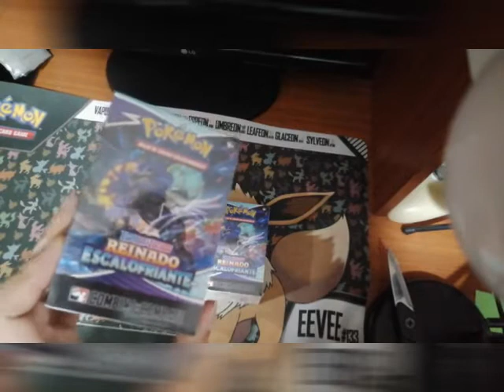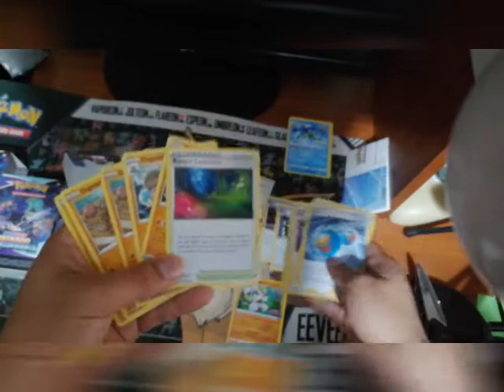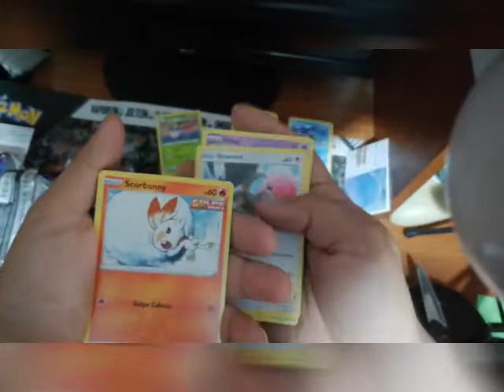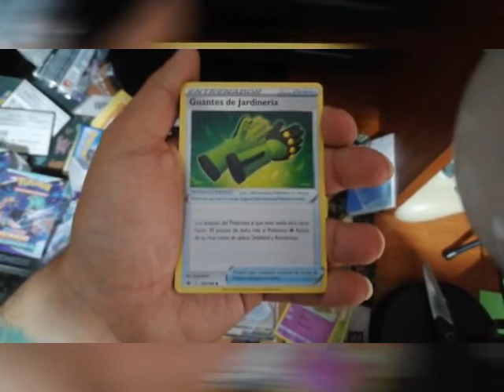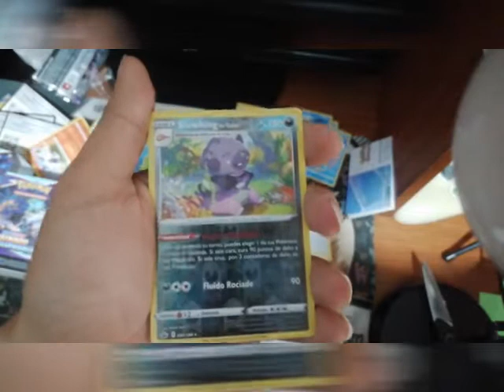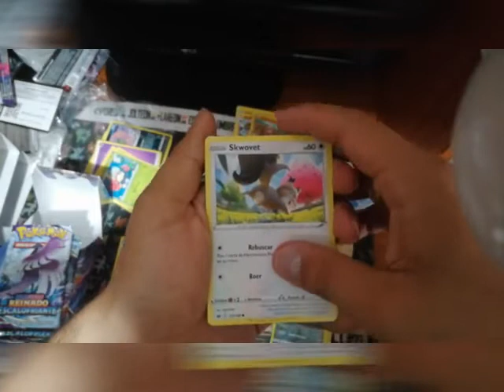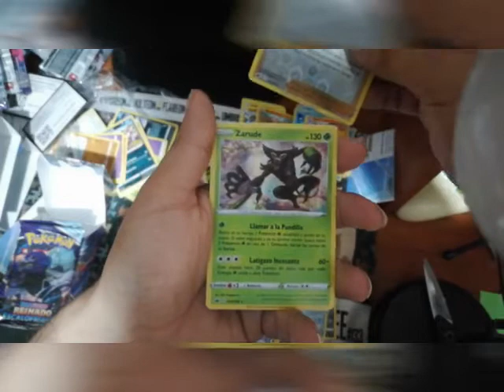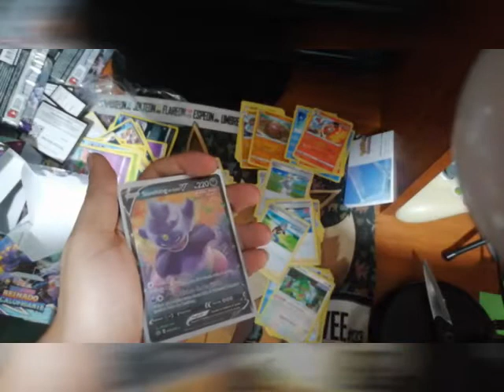2 cajitas de prelanzamiento Chilling Reign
Agradecería si me apoyas con tu suscripción y un like para poder crecer y traer mas productos.